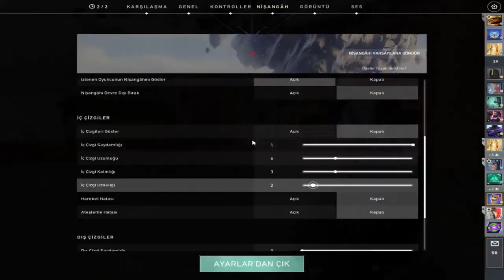BBL AimDLL BOL MAKARNALI MUHABBET | w/ cNed , tecoNe VALORANT MAÇ ÖZETLERİ #5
HERGÜN 15:00 YENİ VİDEO!

Selamlar kanalımda çoğu  twitch yayıncısının ( wtcn, , russz, kendinemüzisyen,legoo, elwind, elraen vb.)